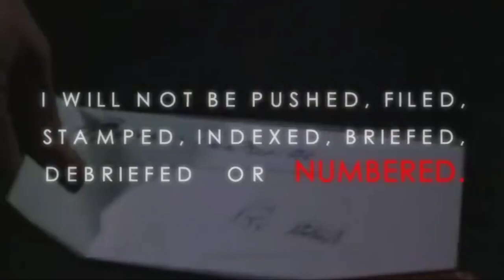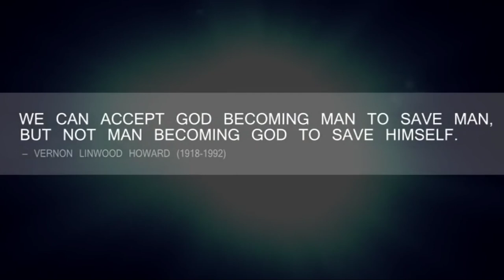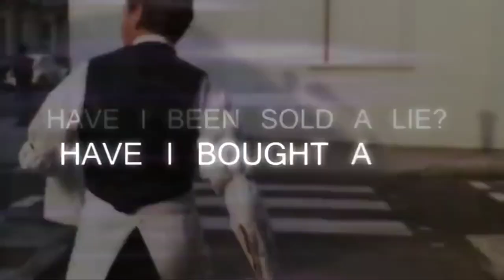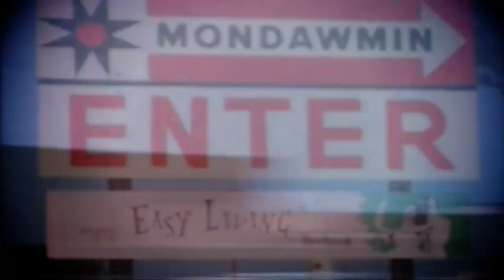Michael Tsarion - Zero Tolerance For The Lie - The journey to Self Governance - IMPORTANT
Zero Tolerance for the Lie: is an amazing short excerpt from Michael Tsarion's incredible film; Architects of Control (2009).
"Produced by Michael Tsarion and Blue Fire Film, Architects of Control: Program One, explores humankind’s future and the posthuman world. Will the “perfect” human be a dumbed down, regimented inhabitant of a cyber purgatory created by unseen elites? Will the children of tomorrow be smiling depressives of a technocratic dystopia?
Michael Tsarion is an Irish author, researcher and public speaker. Brought up by staunchly Marxist parents, Michael became intimately aware of the fraud of Socialism from an early age. He was also convinced that the story of the First and Second World Wars had been utterly misconstrued by the media. The calculated destruction of Celtic, Germanic and Nordic culture remains a central interest.
Michael provides expert analysis on a wide array of subjects such as consciousness studies, history, geo-politics, human origins, conspiracy, popular symbolism, philosophy & psychology and more through his podcast UNSLAVED a unique and mind-expanding podcast like no other.
UNSLAVED the website podcast with Michael Tsarion & David Whitehead as well as featured guests, concentrates on producing exclusive top-drawer content for Unslaved’s premium members.
Michael wrote and published his first book, Atlantis, Alien Visitation and Genetic Manipulation. It was widely acclaimed by veterans in the fields of Ufology and Paranormal studies.
Michael’s reputation was significantly boosted when he gave his first large public talk on September 2000 at the Bay Area UFO Expo.
In 2004 Michael began work on the Origins and Oracles series. He produced 6 programs with over fifty hours of eye-opening revelations on Atlantis, Symbolism, and other subjects.
In 2005 Michael began work on his second book, The Irish Origins of Civilization, a magnum opus in two volumes, dealing with the true but long-suppressed history of Ireland and the West. Michael also wrote and narrated a multi-hour program on the same subject.
In 2006 Michael appeared on the Sci-Fi Channel’s program “Quest of Atlantis.” That same year he was interviewed by Brent Miller for the “Horizon” series on ancient catastrophe and pole shifts. In recent years he has been repeatedly invited by the History Channel and other mainstream programs and channels.
In 2007 Michael wrote his third book, Astro-Theology and Sidereal Mythology, and subsequently toured Britain, Europe and Australia, giving one-of-a-kind presentations on:
    The Western Magical Tradition
    The Hermetic Arts of Divination
    Atlantis & Prehistoric Civilizations
    The Occult History of Ireland
    The Druids & Tree Worship
    Astro-Theology
    Subversive Symbolism
    Symbolic Literacy
    Psychic Vampirism
    Germanophobia
    The Female Illuminati
    Western Mysticism & Idealism
    Philosophy of Aesthetics
    The War on Consciousness
    Female Psychology

In 2009 Michael released the acclaimed film Architects of Control, which predicted the course of future history and the advent of so-called Post-Human World. The program emphasized that the new millennium signals the end of one phase of humanity and the beginning of a new dystopian phase.

In 2014 Michael produced The Female Illuminati, a seven-hour plus magnum opus offering a unique and controversial perspective on the origin of the world’s most powerful secret societies.
In 2017 Michael completed his inspiring Path of the Fool series of 22 episodes on the symbolism of the Major Arcana.
In recent years Michael's has continued to produce over a dozen separate websites and channels. His output on conspiracy, psychology and philosophy, etc, includes numerous articles as well as the following books:

    Disciples of the Mysterium (2012)
    Trees of Life (2012)
    Path of the Fool (2013)
    Cards on Houses (2016)
    Schelling: Understanding German Idealism (2016)
    Dragon Mother: A New Look at the Female Psyche (2017)
    Adultism: The Reign of the Terrible Mother (2019)
    Existentialism & the Search for Meaning (forthcoming)
Community Guidelines Disclaimer: This video's point of view and purpose is not to bully or harass anybody but to share opinions and thoughts with like-minded individuals curious about this subject to encourage conversation and awareness.
For more information please visit Michael Tsarion’s Official Websites -